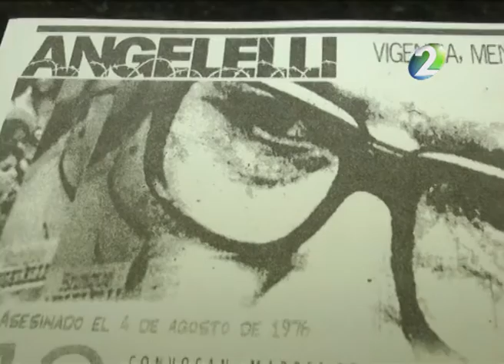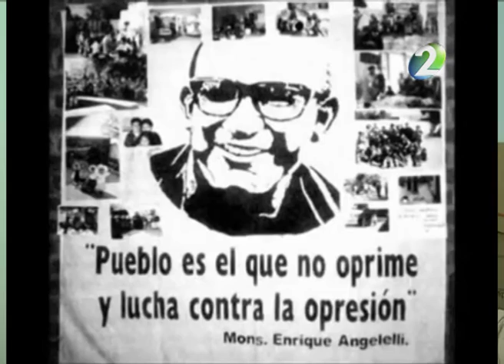Homenajes a 40 años del asesinato de Enrique Angelelli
Al conmemorarse este jueves 40 años del asesinato de monseñor Enrique Angelelli, la asociación de maestros y profesores realizará una radio abierta con exposiciones en plaza 25 de mayo. Por la mañana será hasta las 13 y por la tarde las actividades se retomarán con videos alusivos desde las 18 horas.